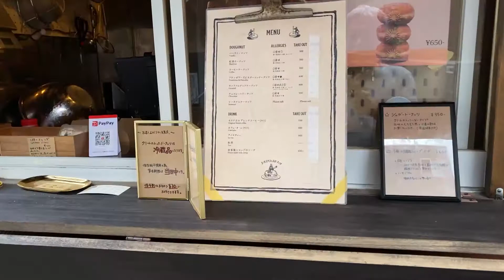0628★スーパースペシャルドーナッツ、名前もすごいが高級ドーナツ店登場なのだ。